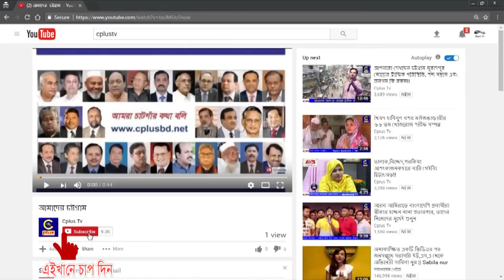গাউছিয়া কমিটি বাংলাদেশ মনুপাড়া শাখার উদ্যোগে ৭তম ঐতিহাসিক সুন্নি কনফারেন্স অনুষ্ঠিত হয়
২৫ জানুয়ারি, পশ্চিম গোমদন্ডী মনুপাড়ায়, পৌরমেয়র হাজি অাবুল কালাম অাবুর সভাপতিত্ব অনুষ্ঠিত হয়।
উদ্ভোধক ছিলেন অালহাজ্ব শফিউল অালম, বিশেষ অতিথি ছিলেন, অালহাজ্ব অাবুল বশর অাবু, অালহাজ্ব অাহসানুল করিম, মমতাজুল ইসলাম, মাহফিল ইন্তেযাম কমিটির অাহবায়ক মোঃ ইকবাল হোসেন, সচিব মোঃ শাহজাহান,মোঃ জিয়া উদ্দিন,
অালোচক ছিলেন, অাল্লামা অাবুল কাশেম নুরি,মুফতি মোঃ ওসমান গনি সালেহী, মুফতি মোঃ মাসউদ রিজভী,
এছাড়াও গাউছিয়া কমিটির সদস্যবৃন্দ উপস্থিত ছিলেন।
বিশ্বনবী হযরত মোহাম্মদ মোস্তাফা (সঃ) এর জীবন অার্দশে
অাদর্শীত হয়ে কোরঅান সুন্নতভিত্তিক সমাজ গড়ের অাহবান করেন অালোচকরা।